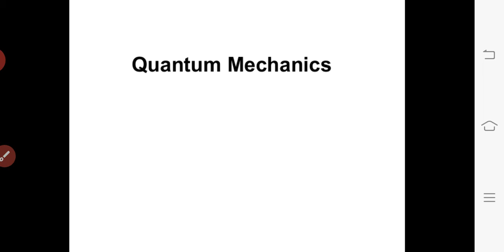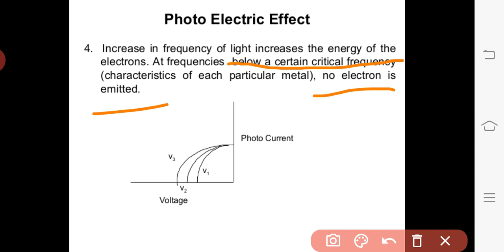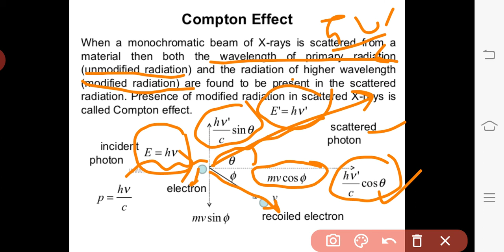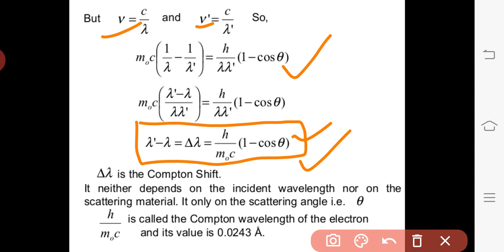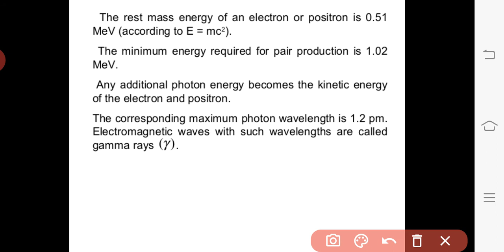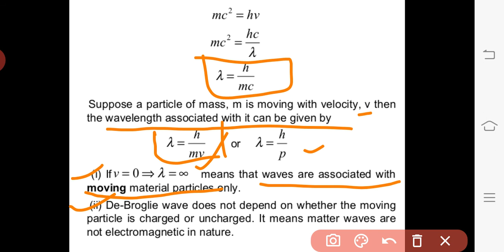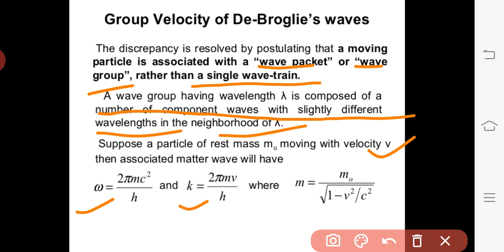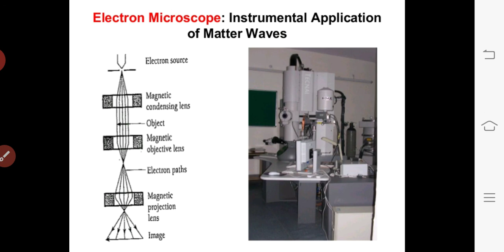Need of Quantum Mechanics, Failure of classical mechanics, Photoelectric effect, Compton effect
Need of Quantum Mechanics, Failure of classical mechanics, Photoelectric effect, Einstein photoelectric equation, Compton effect, Expression for Compton shift, Pair Production, Pair production in free space can not exist,Wave particle duality, de-Broglie hypothesis